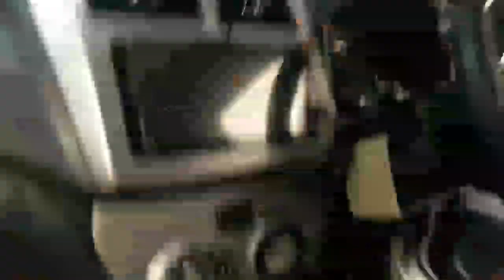CARA PASANG KACA FILM MOBIL BAGIAN DEPAN SENDIRIAN